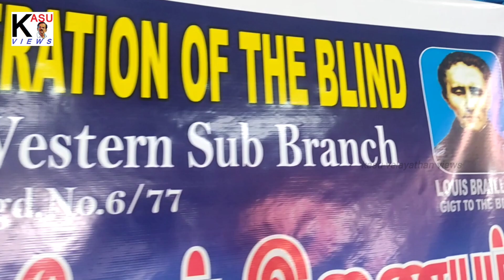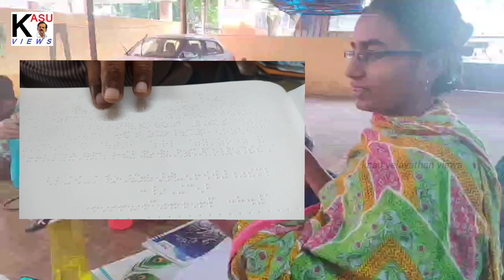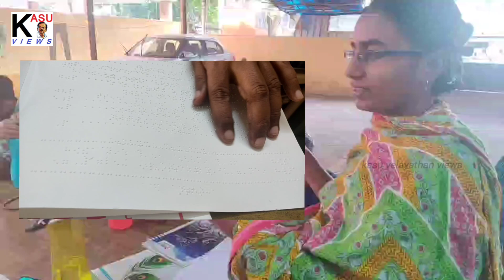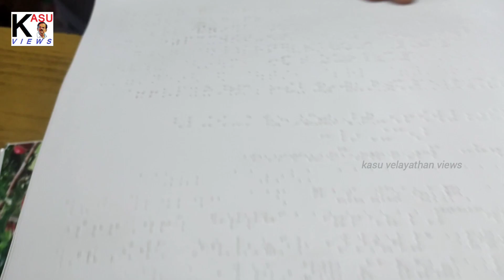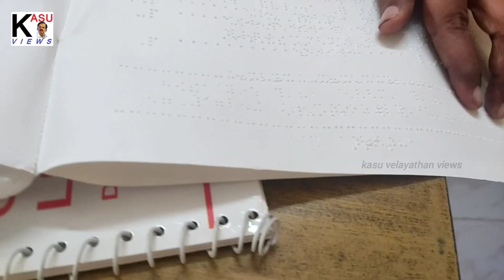பிரைல் வேண்டாம்; செல்போன் போதும் -அரசுத் தேர்வு பயிற்சியில் பார்வையற்றோர்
‘பிரைல் எழுத்து அவசியம் இல்லை; செல்ஃபோன் திரையே போதும்’
ஐஏஎஸ் தேர்வுக்கு தயாராகும் பார்வையற்ற மாற்றுத்திறனாளிகள்

அவர்கள் எல்லோரும் செல்ஃபோன் வைத்துத்தான் தொடுதிரையில் நோண்டிக் கொண்டிருந்தார்கள். கூடவே காதில் வாக்மேனும் பொருத்தியிருந்தார்கள். ஏதோ பாட்டுக் கேட்டுக் கொண்டிருக்கிறார்கள். இசையில் லயித்துக் கொண்டிருக்கிறார்கள் என்று நினைத்தால் அதுதான் இல்லை. ஐஏஎஸ், ஐபிஎஸ், குரூப் ஒன் தேர்வுக்காகத் தயாராகிக் கொண்டிருந்தார்கள். அத்தனை பேரும் பார்வையிழந்த மாற்றுத் திறனாளிகள். அவர்கள் நெல்லை, தூத்துக்குடி, கன்னியாகுமரி, நாகர்கோயில் மதுரை, ஈரோடு, சேலம், தர்மபுரி என்று தமிழகத்தின் சகல மாவட்டங்களிலிருந்து யாருடைய துணையுமின்றி தானே பேருந்துகள் விசாரித்து ஏறி பயணித்து கோவை வந்து ஹாஸ்டலில் தங்கி படித்துக் கொண்டிருக்கிறார்கள் என்று தெரிந்த போது எழுந்த ஆச்சர்யத்திற்கு அளவேயில்லை.

கோவை சிங்காநல்லூர் வரதராஜபுரம் பகுதியின் ஓர் ஒதுக்குப்புறமான தெருவில் ஒரு ஷெட்டின் கீழ்தான் நடந்து கொண்டிருக்கிறது இந்தப் பயிற்சி மையம்.

தேசிய பார்வையற்றோர் இணையமும், அம்பேத்கர் கல்வி வேலைவாய்ப்பு மற்றும் பயிற்சி மையமும் இணைந்து, இப்படியான பார்வையற்ற மாற்றுத் திறனாளிகளுக்கு போட்டித் தேர்வுகளை எதிர்கொள்ளும் பயிற்சிகளை அளித்து வருகின்றன. அவர்களில் பலர் கடந்த ஆண்டுகளில் தேர்வு எழுதி தேர்ச்சி பெற்று நாட்டில் பல மூலை முடுக்குகளில் அரசு அதிகாரிகளாகவும் பணியாற்றிக் கொண்டிருக்கிறார்கள் என்ற போது மனம் அடைந்த மகிழ்ச்சிக்கு அளவேயில்லை.

அதுதான் நாம் இங்கே முன்னர் கண்ட காட்சி. நாம் போன போது பலர் அப்படி செல்ஃபோன்களை தடவிக் கொண்டிருக்க, அவர்கள் நடுவே ஒரு மாணவி இரண்டு அம்புபோல ஒரு பொருளை வைத்துக் கொண்டு, அதைத் தடவித் தடவி மற்றவர்களுக்கு கதை சொல்லிக் கொண்டிருந்தார். இல்லையில்லை. அதில் இந்தியாவின் புவியியல் அமைப்பே விரிந்தது.

தொடர்ந்து காணொலியில் கண்டு, கேட்டு பயனடையுங்கள்.
‘‘இது நம் நாட்டின் வடக்கே அமைந்துள்ள இமயமலை. அதன் கிழக்கு முகம் இப்படித்தான் மேடாக ஏறி பிறகு பள்ளமாக குழியும். இந்த பள்ளமான பகுதிதான் பீடபூமி. பிறகு மேடாக எழும்பும் மேட்டுப்பகுதி மலைகள். இதன் நடுவே இப்படி நிறைய, நிறைய மலைகள், மரங்கள், பனிப்பாறைகள். இதுல என்னென்ன நாடுகள், மாநிலங்கள், சிகரங்கள் இருக்குதுன்னா..!’’
என்று அவர் விளக்கிச் சொல்லச் சொல்ல மற்ற மாணவர்கள் தம் நோட்டு புத்தகங்களில் குறிப்பெடுத்துக் கொண்டிருந்தார்கள்.